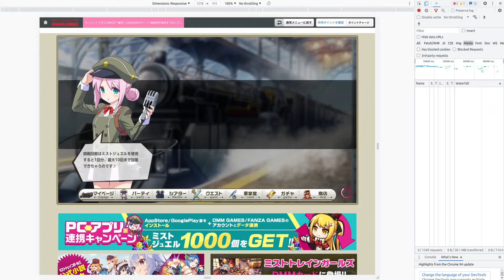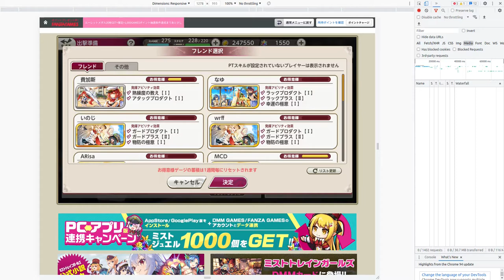Get the animations from Mist Train Girls X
Here's how you get them files :D